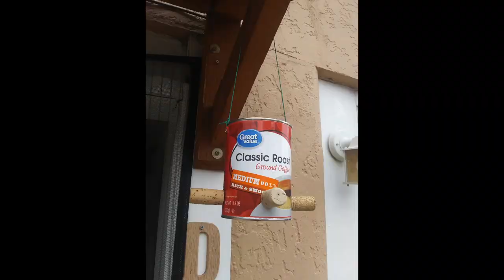Coming Soon Fall 2021